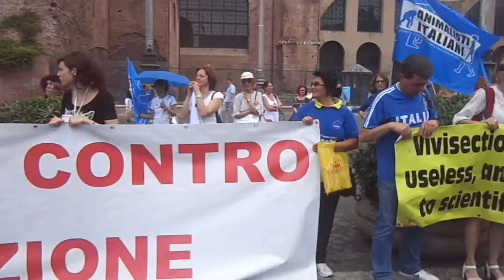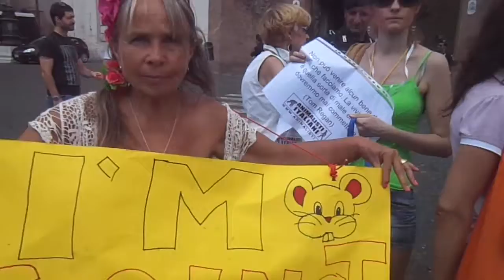Manifestazione 14 giugno a Roma 2014 contro la vivisezione - Video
SABATO 14 GIUGNO 2014 - MANIFESTAZIONE ANTIVIVISEZIONE
MANIFESTAZIONE NAZIONALE CONTRO LA VIVISEZIONE A ROMA IN PIAZZA ESEDRA .